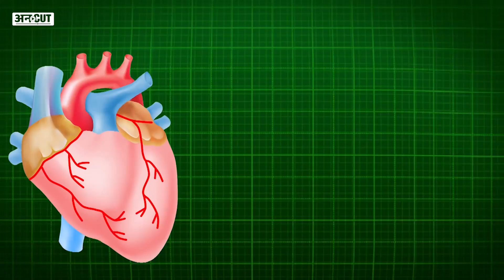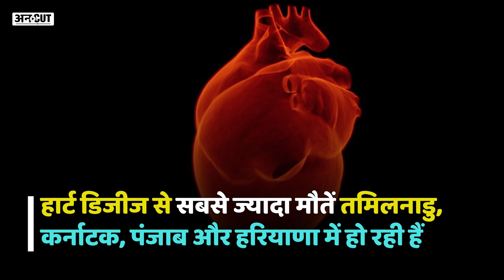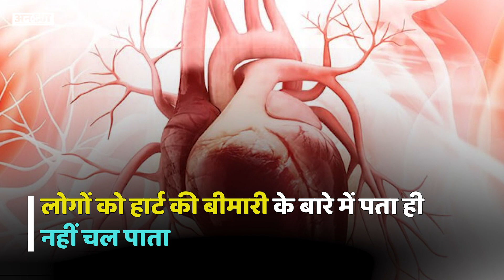सिर्फ Siddharth Shukla ही नहीं देश में हर दिन 273 की मौत Heart की बीमारी या Heart Attack से! | Uncut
2000 से 2019 तक, पिछले 20 सालों में भारत में सबसे ज्यादा मौतें दिल की बीमारी या Heart Attack से हुईं. WHO के मुताबिक, पिछले 20 साल में Heart Disease से 20 लाख से अधिक मौतें हुईं. पब्लिक हेल्थ फाउंडेशन ऑफ इंडिया PHFI की रिपोर्ट कहती है, देश में Heart Disease के बढ़ते मामलों की सबसे बड़ी वजह हाई ब्लड प्रेशर और खराब खानपान है.